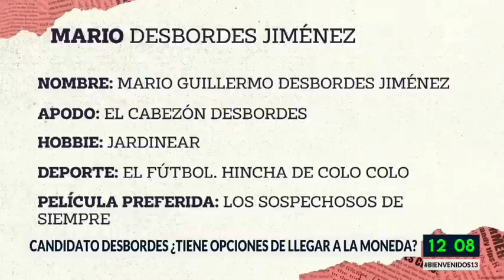Mario Desbordes y su candidatura. Bienvenidos, Canal 13.